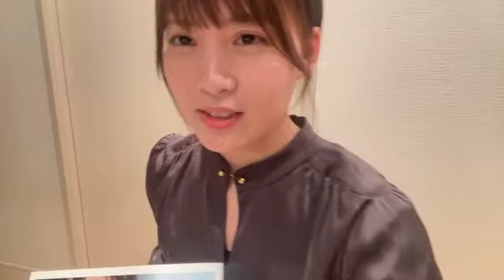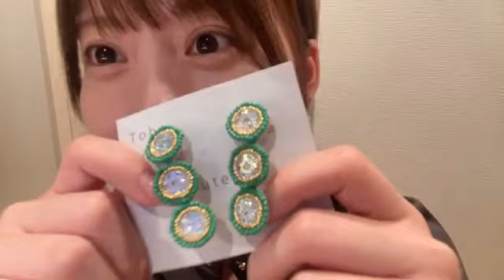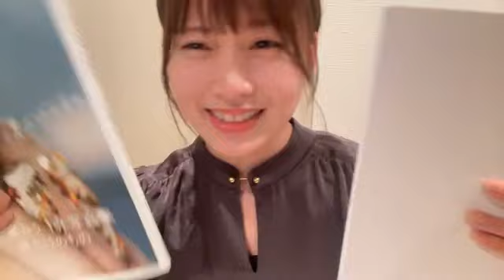SHOWROOM Rin Okabe 岡部 麟 AKB48 2024/02/28 22:48 JST